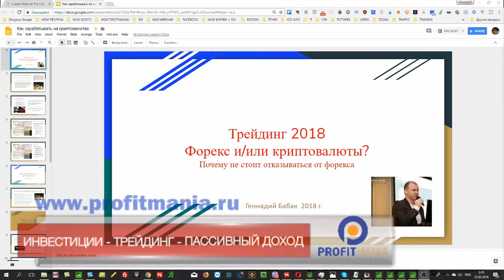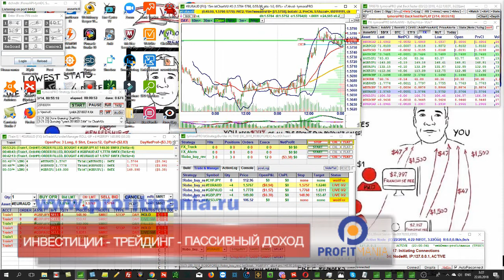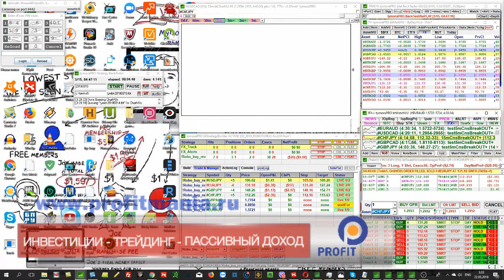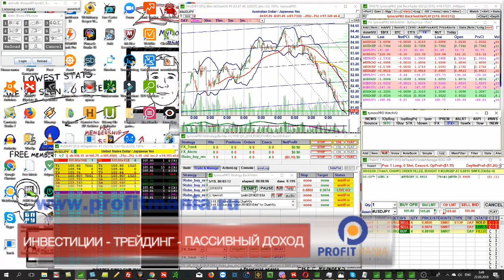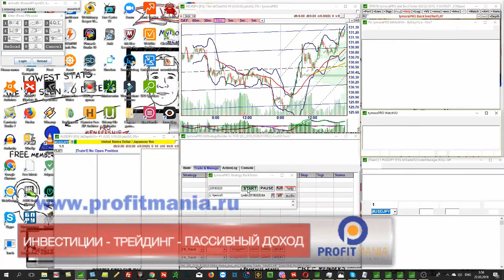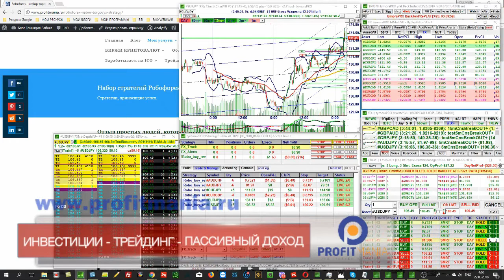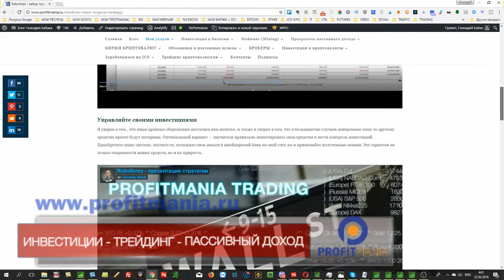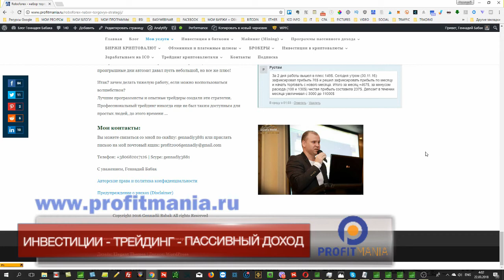ROBOFOREX 2018: автоматическая торговая стратегия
Встречайте обновленную торговую стратегию РОБОФОРЕКС 2018.
Стратегия работает как в автоматическом , так и в полуавтоматическом варианте.
Стопы и тейк-профиты устанавливаются в процентном отношении к сумме депозита автоматически.
Входной лот также высчитывается автоматически.
стратегия робофорекс,
стратегия робофорекс 2018,
торговая стратегия робофорекс,
торговая стратегия робофорекс 2018